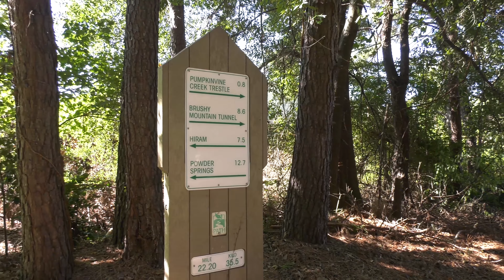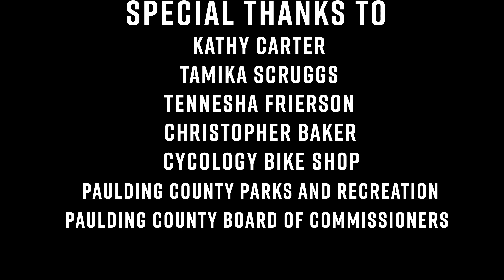Exploring The Silver Comet Trail: Hiram Trailhead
Come along as we explore the Hiram Trailhead on the Silver Comet Trail! Here you'll have access to plenty of things to enjoy On and Off the trail!